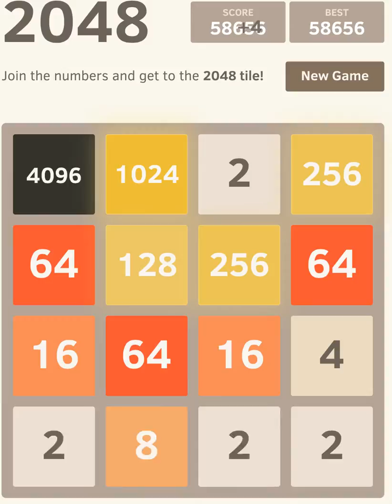2048 - Procrastination FAIL - 35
Hello, and welcome to an episode where I FAIL at what I do best!
If I can't procrastinate properly, you know things are getting real.

In this cranberry colored episode that is not cranberry colored, we do, say, or mention in some other way nothing about cranberries, or their beautiful coloration. I do however FAIL to procrastinate until the episode ends, so that I may save the game before FAIL happens. As a result, FAIL happens, and the beginning of this episode becomes the beginning of the next. And the next. And the next...